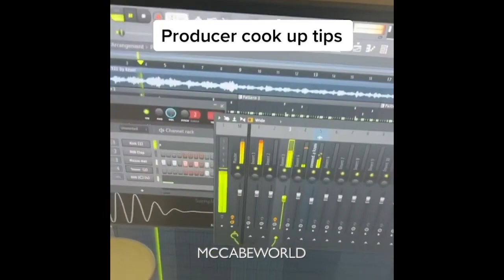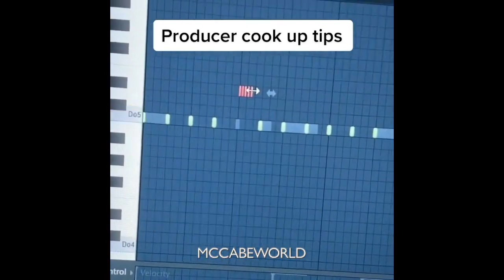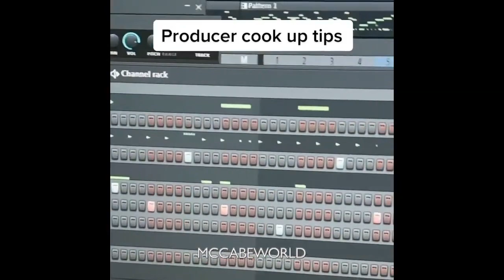Lex Luger Making Banger Beats in the Studio!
Lex Luger Making Beats in the Studio! 🔥
►Best Producer Videos:

Enjoy, comment & leave a like guys.

JOIN THE WORLD. MCCABE